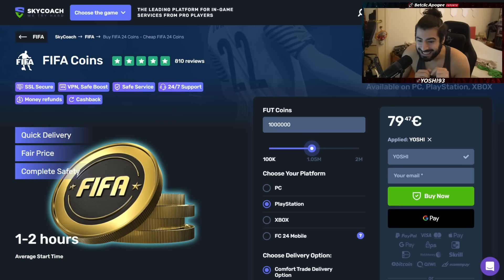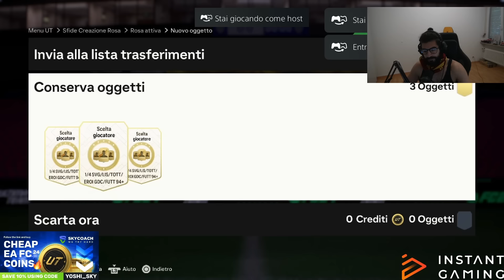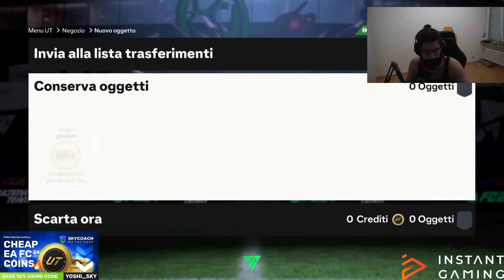20 PICK 94+ PTG/TOTT/GOTG HEROES/FUTTIES + I MIEI PREMI FUT CHAMPIONS DAL DROP ASSURDO CR7 NEY